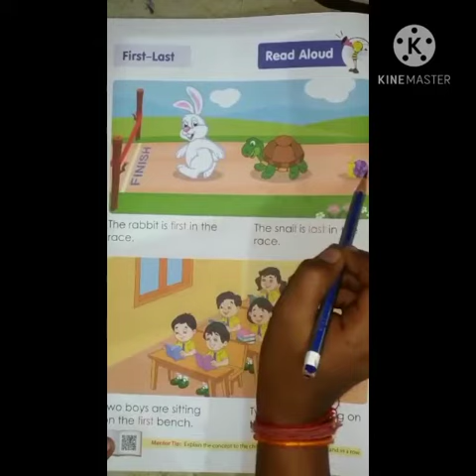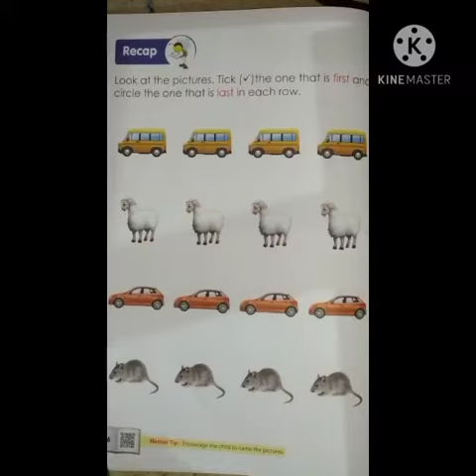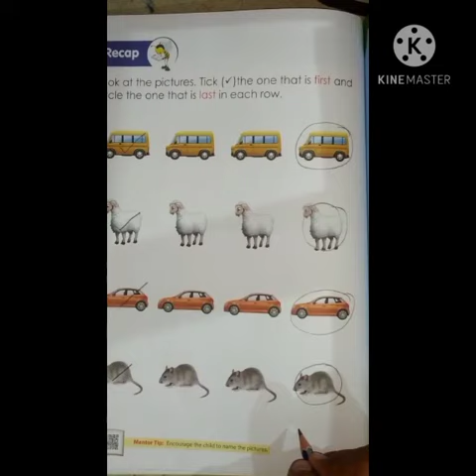Class-UKG Maths // Topic- Concept (First-Last) Book-6